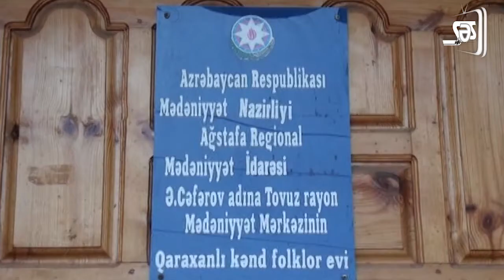Tovuzun Mədəniyyət Evi acınacaqlı vəziyyətdədir